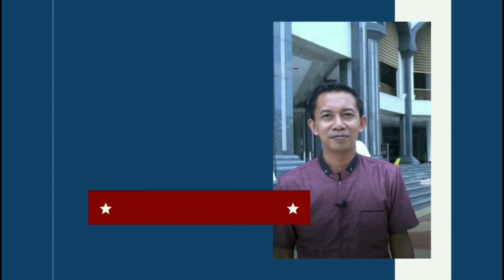jalanan pedesaan brunei darussalam | perkampungan di brunei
Brunei negara yang bersih, maju dan di siplin, di negara ini rakyatnya hidup makmur, jalan jalan di pedasaan atau perkampungan pun sangat bagus (village streets in brunei) tata kota di brunei sangat terencana dengan rapih, dan warga bruneipun sangat menjaga lingkungan, itu salah satu sebab perkampungan atau desa di brunei sangat bersih. Fasilitas rayat brunei banyak yang gratis seperti sekolah gratiS, rumah sakit gratis, bbm murah dan masih banyak lagi Fasilitas gratis yang di berikan sultan brunei untuk rakyatnya. tki brunei bruneidarussalam desa villa brunei desa idaman brunei selera desa brunei anggerek desa brunei desa di brunei darussalam desa terapung di brunei darussalam adalah desa terapung di brunei darussalam disebut desa terapung di brunei darussalam desa villa property agency brunei bangunan desa delima brunei desa terapung di brunei darussalam bernama desa terapung di brunei anggerek desa hotel brunei elk desa jalan brunei kampung brunei dalat waterfront kampung brunei riverfront cafe kampung brunei kimanis kampung brunei muara kampung brunei sabah kampung brunei membakut sabah kampung brunei dalat kampung air brunei sejarah kampung ayer brunei darussalam kampung batu ampar brunei kampung atas air brunei nama nama kampung ayer brunei kampung sungai kayu ara brunei kampung ayer brunei darussalam kampung ayer brunei kampung batong brunei kampong boy brunei kampung bebuloh brunei kampung belimbing brunei kampung bengkurong brunei kampung bunut brunei kampung bukit brunei kampung sungai besar brunei jumlah kampung di brunei mukim dan kampung di brunei.